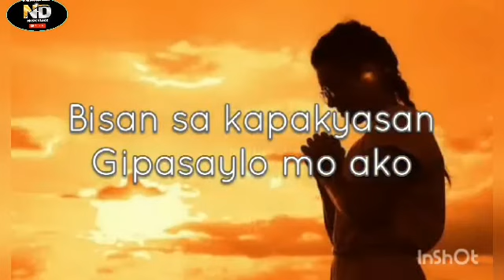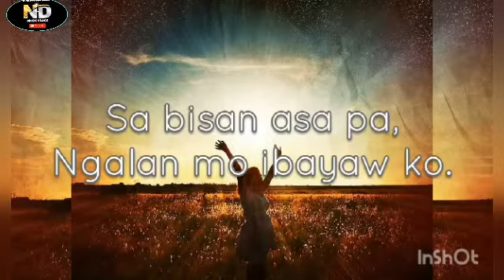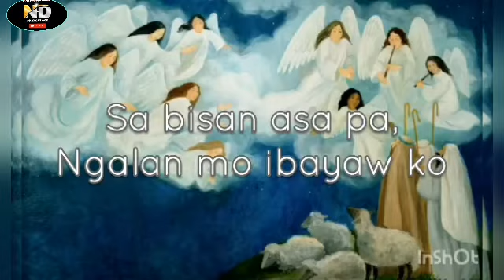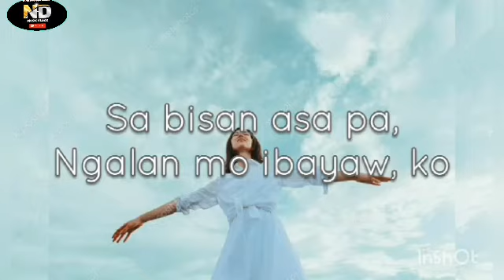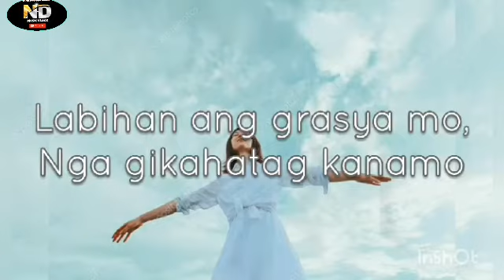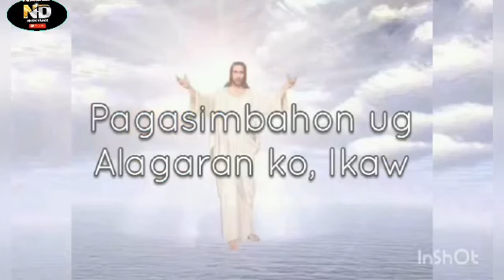GIPANGGA MO AKO_lyrics